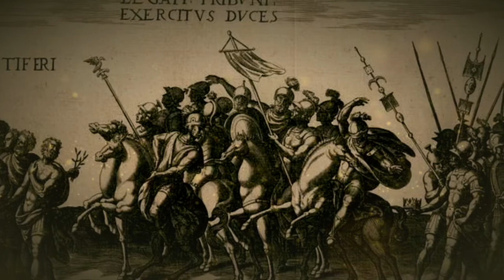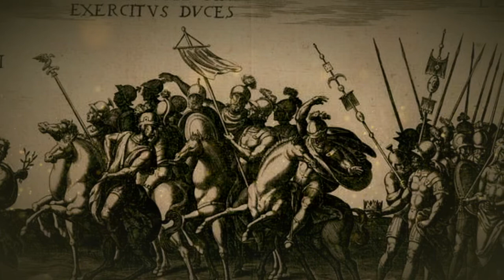The History of the Decline and Fall of the Roman Empire by Edward Gibbon Volume I Chapter I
The History of the Decline and Fall of the Roman Empire is a six-volume work by the English historian Edward Gibbon. The work traces Western civilization along with the Islamic and Mongolian conquests, from the height of the Roman Empire to the fall of Byzantium in the fifteenth century.

Gibbon's mammoth work is among the most magnificent and ambitious narratives in European literature. Its subject is the fate of one of the world's greatest civilizations over thirteen centuries - its rulers, wars and society, and the events that led to its disastrous collapse.

The six volumes cover the history, from 98 to 1590, of the Roman Empire, the history of early Christianity and then of the Roman State Church, and the history of Europe, and discusses the decline of the Roman Empire among other things.

Edward Gibbon was an English historian and Member of Parliament. His most important work, The History of the Decline and Fall of the Roman Empire, was published in six volumes between 1776 and 1788. The Decline and Fall is known for the quality and irony of its prose, its use of primary sources, and its open criticism of organized religion.

Volume I, Chapter I - The Extent of the Empire in the Age of the Antonines

📖The History of the Decline and Fall of the Roman Empire